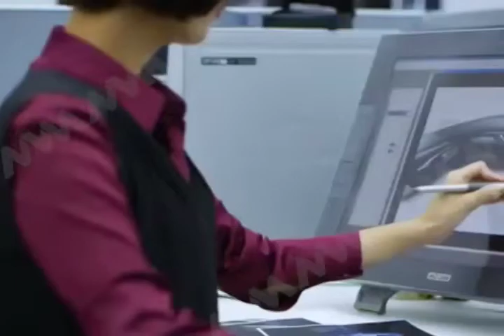Oaxaqueño dentro de los 10 finalistas México de Infiniti Engineering Academy